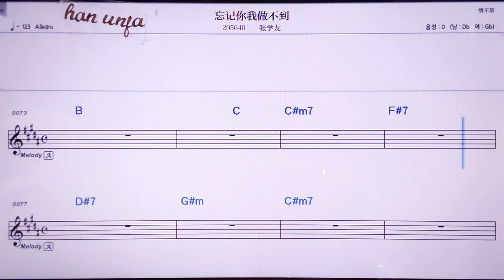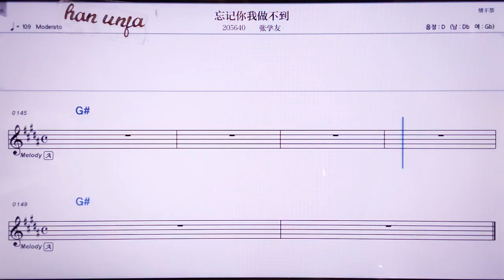💖왕찌니워쭈어부따오/ 짱쉬에여우 👍MR,노래방, 악보, 코드,Karaoke With Sheet Music